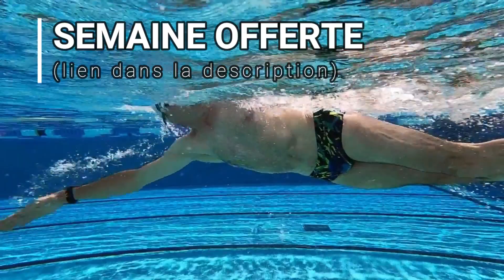Un CRAWL PROPRE après 60 ans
Ma SEMAINE d'entraînement OFFERTE pour un crawl EFFICACE (issus du coaching sur + de 3000 personnes) :

(dont l'exercice de la PAUME MAGIQUE en vidéo)

TOUS MES STAGES

J'analyse un de mes NAGEURS ELITE avec un RECORD de 8'03 au 800 !

MON GROUPE FACEBOOK privé pour débloquer ton CRAWL (réservé aux triathlètes et nageurs d'eau libre ayant commencé sur le tard) :

QUI SUIS-JE ?

J'aide les TRIATHLETES (et nageurs en EAU LIBRE) à NAGER en 1'30 FACILE (tout en GLISSE) grâce à la METHODE SENSORIELLE.

Je suis Pierre, entraîneur diplômé d'Etat en natation (BE2),
EXPERT en TECHNIQUE CRAWL pour TRIATHLETES et nageurs d'EAU LIBRE ayant commencé sur le TARD.

SPECIALISTE des REPERES SENSORIELS
(repères inventés par Raymond CATTEAU, le plus grand technicien de la natation francophone) :

- coach de dizaines de nageurs au plus haut niveau national dont plusieurs sous les 4 minutes au 400 nage libre

- rédacteur d'articles spécialisés sur le crawl pour Trimag

Mes PLANS GRATUITS

LA VIDEO DU JOUR

On me demande régulièrement si on peut bien nager en commençant à 40-50 voire même après 60 ans…

Ma réponse ?

Ça dépend de comment tu t’y prends !

Avec des éducs classiques sans chemin de progression ?

Difficile voire impossible.

Avec des exos qui te font RESSENTIR les “bons” mouvements ?

Tes chances augmentent drastiquement.
J’analyse aujourd’hui Thierry qui est venu me voir dans l’Ouest.

Et même s’il a des points à améliorer, il a aussi de belles bases sur lesquelles s’appuyer !